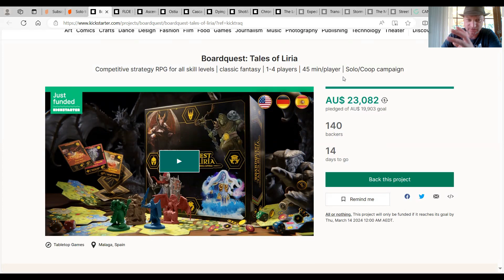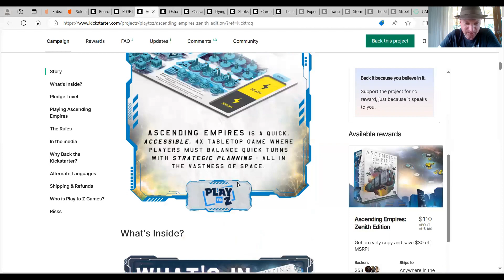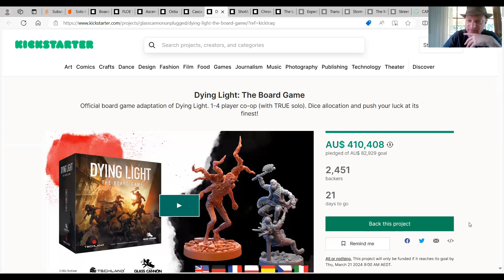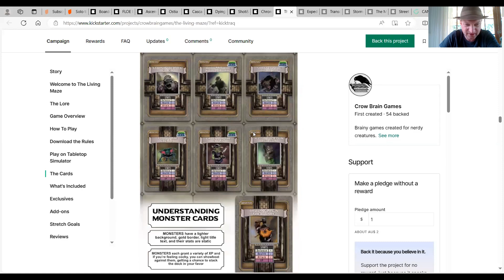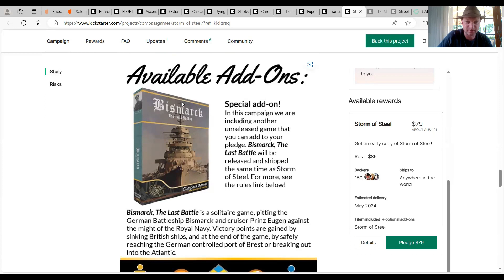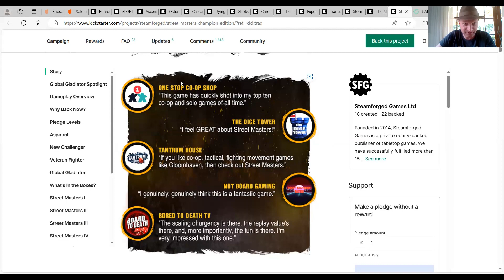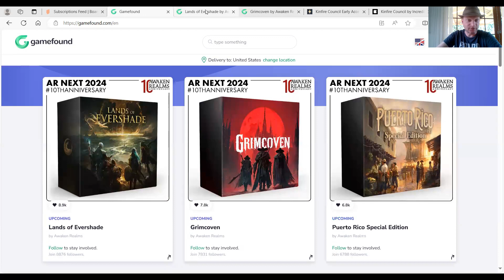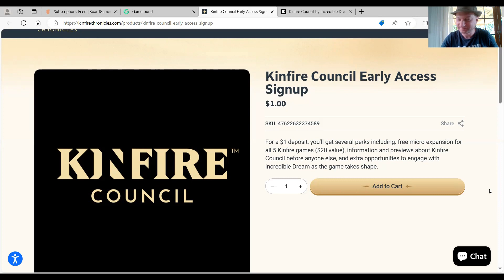Solo Board Games on Crowdfunding Sites 28th Feb 2024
Hi Soloists!
Please join me as I run through the latest crowdfunding games from Gamefound, Kickstarter, Backerkit and Game Crafter as well as updates on upcoming games. Enjoy!

Timestamps:
00:00 - Boardquest: Tales of Liria
01:55 - FLOE
03:29 - Ascending Empires
04:37 - Ostia - Pirates Expansion
05:36 - Cascadia: Rolling
06:59 - Dying Light
08:21 - Shot & Spin
08:57 - Chroma Arcana
10:08 - The Living Maze
11:36 - Expedition: North Passage
12:44 - Transcend & Crusade
13:57 - Storm of Steel
15:05 - The Upgrades: Market Expansion
16:15 - Street Masters
19:14 - Candy Hunters
20:22 - Awaken Realms Next
23:20 - Early Access $1 Pledge Example